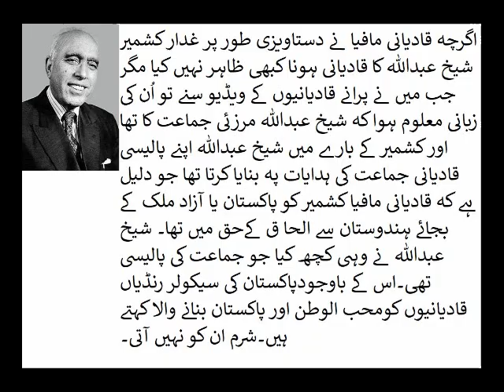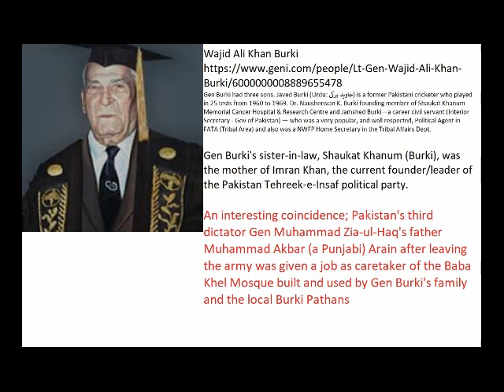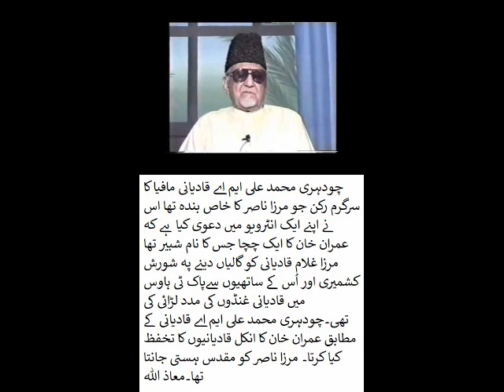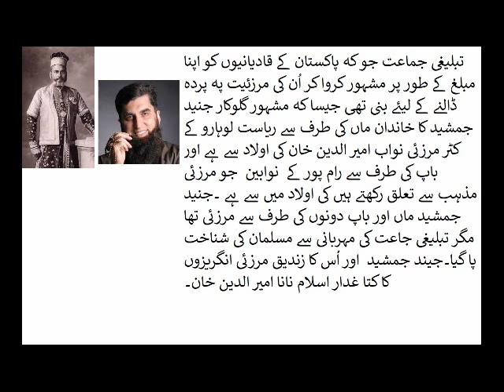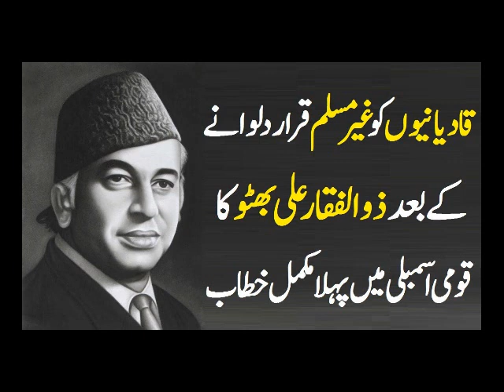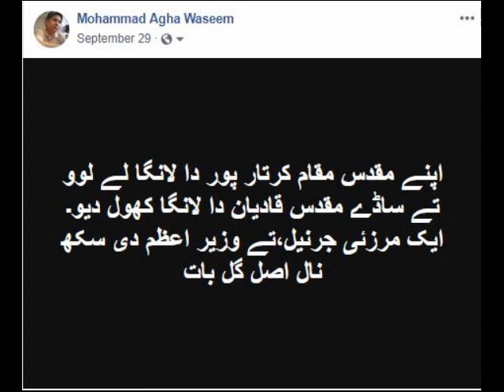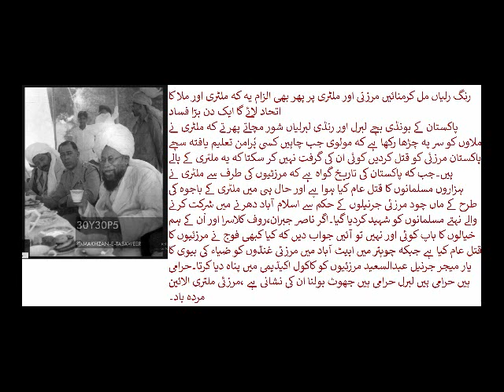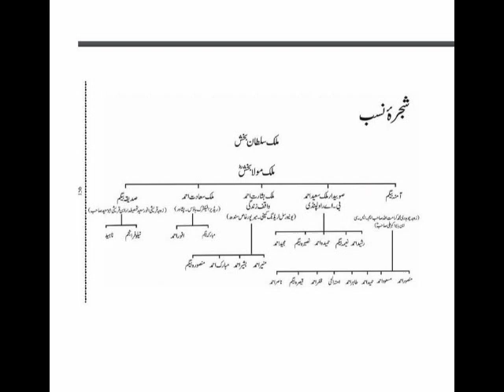Pakistan under Qadiani rule from Zia Ul Haq to Imran Khan.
Pakistan a Muslim state  rule by the non muslim Qadiani mafia.